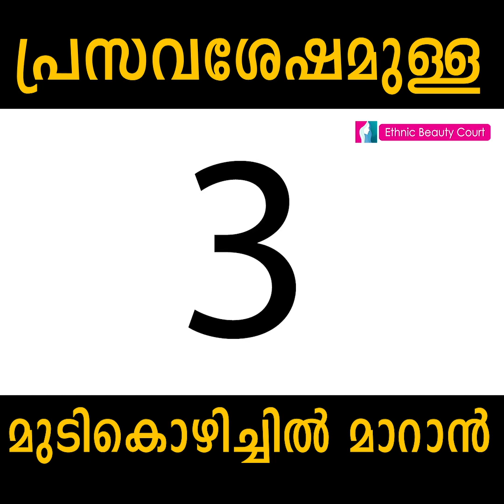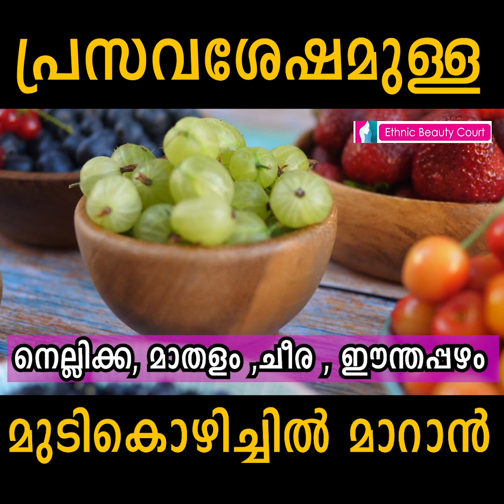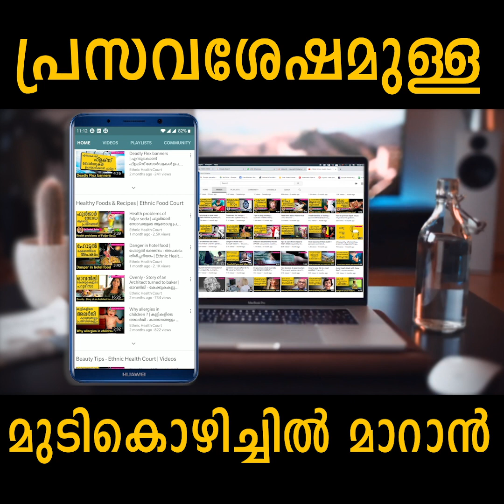പ്രസവശേഷമുള്ള മുടികൊഴിച്ചൽ തടയാനുള്ള ടിപ്സ് | Tips to Reduce Hair fall After Delivery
പ്രസവശേഷം ഏകദേശം ഒരു വര്‍ഷത്തോളം മുടി നല്ല പോലെ കൊഴിയാറുണ്ട്. മുടിയുടെ വളര്‍ച്ചയെ സഹായിക്കുന്ന ഈസ്ട്രജനും പ്രൊജസ്ട്രോണും ഉള്‍പ്പെടെയുള്ള ഹോര്‍മോണുകളുടെ പ്രവര്‍ത്തനം അധികമായി നടക്കുന്നതിനാല്‍ ഗര്‍ഭിണിയായിരിക്കുമ്പോള്‍ മുടി നല്ല ആരോഗ്യത്തോടെയും നല്ല തിളക്കത്തോടെയുമിരിക്കും. എന്നാല്‍ പ്രസവശേഷം ഹോര്‍മോണുകള്‍ സാധാരണഗതിയിൽ ആകുന്നതോടെ മുടി കൊഴിച്ചില്‍ വീണ്ടും തുടങ്ങും. പ്രസവശേഷമുള്ള മുടി കൊഴിച്ചില്‍ ഒരു പരിധി വരെ തടയാൻ ചില കാര്യങ്ങൾ ശ്രദ്ധിക്കേണ്ടതുണ്ട്.